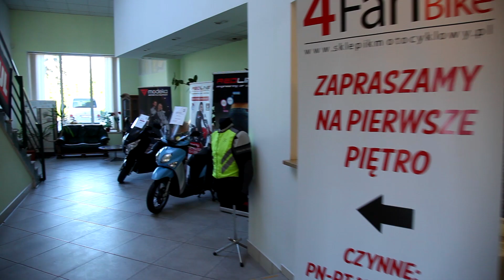4FanBike Promo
4FanBike
Aleje Jerozolimskie 451